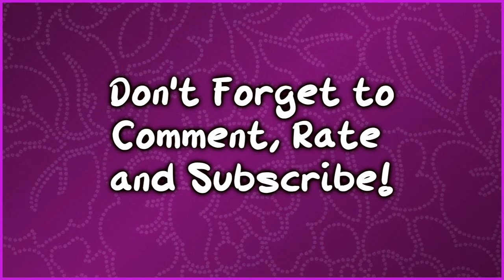bright summery makeup tutorial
this is perfect for summer :D try it out you guys :) .. x